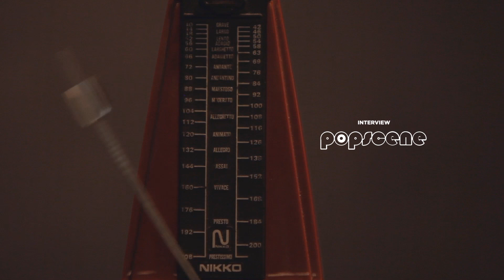Popscene | Interview (Exclusive on The Wknd Sessions, #99)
Exclusive interview with Popscene on The Wknd Sessions.